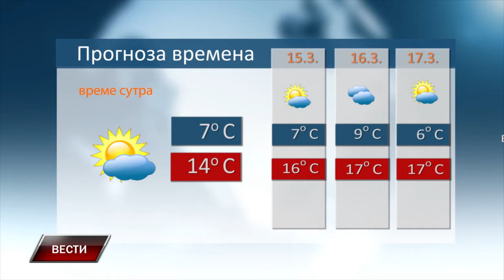Vesti 13 3 2024